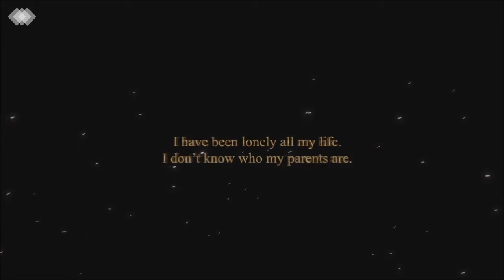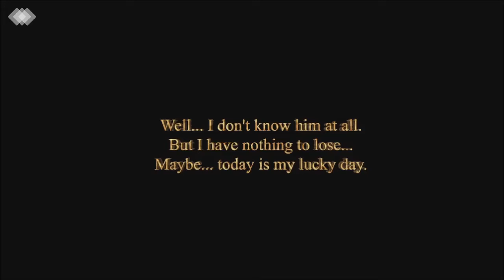The Alchemist's House | Indie Horror Game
I was able to compress this video using Clipchamputilities so if you are looking to upload some videos faster, I suggest using them!